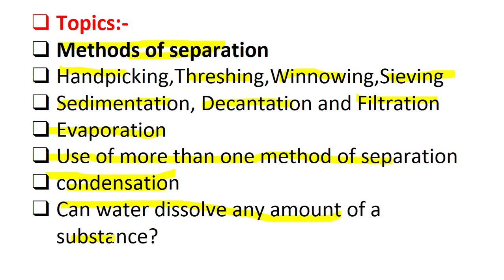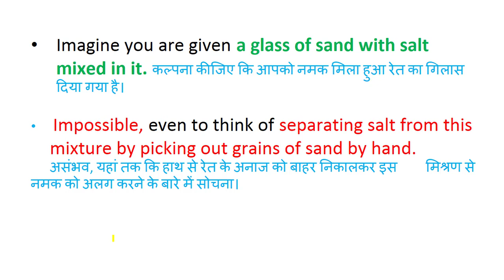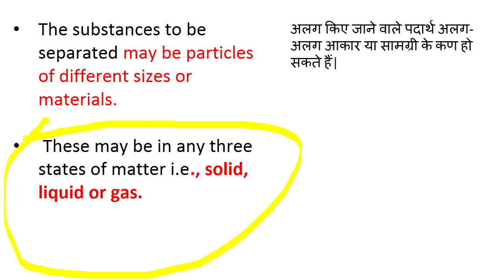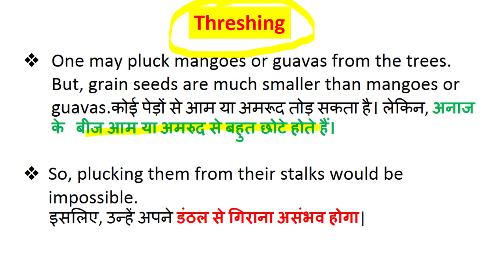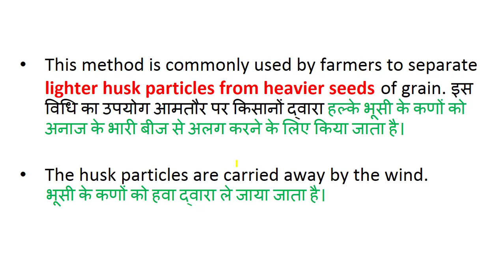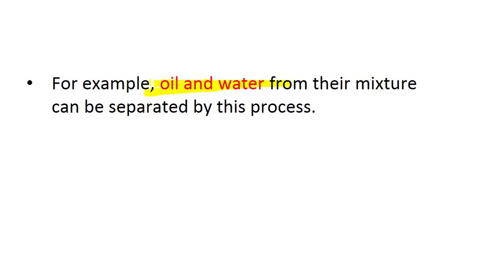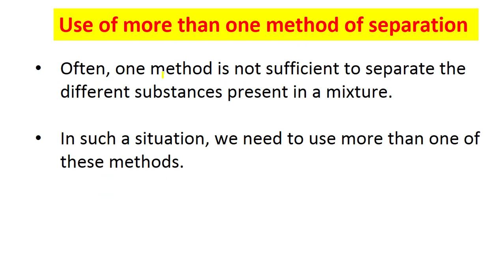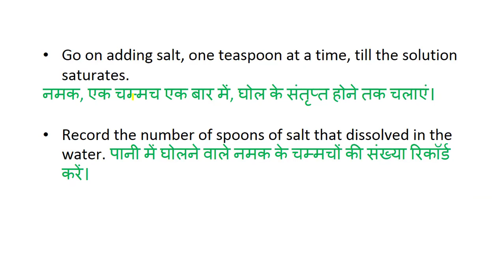NCERT Dose#34||NCERT Class 6 Science Chapter 5: Separation of Substances|| BY Er.Sunil Sir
Er Sunil Sir explains NCERT Class 6 Science Chapter5: Separation of Substances

Methods of Separation

Hand Picking
Slightly larger sized impurities like the pieces of dirt, stone, and husk from wheat, rice or pulses
Quantity of impurity is not very large

Threshing
Stalks are dried in sun and grains separated
Separate grains from stalks (sometimes stalks are beaten by hand, bullocks or machines)

Winnowing
Separate components of mixture based on weight – separate heavy and light components by blowing air

Sieving
Separate bigger impurities from smaller impurities
Removes pieces of stones, stalk and husk that may still remain with wheat after threshing and winnowing.

Methods of Separation
Hand Picking
Threshing
Winnowing
Sieving
Sedimentation, Decantation & Filtration
Evaporation
Solutions
Saturated Solution
Increase Saturation Limit by Heating